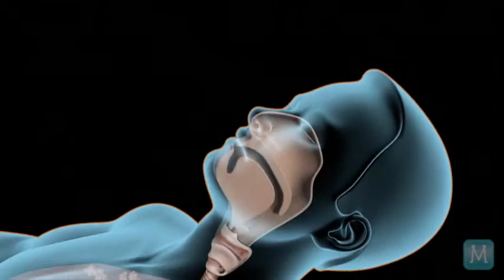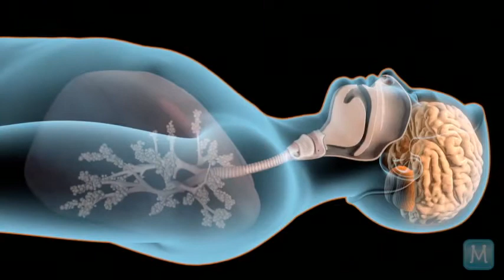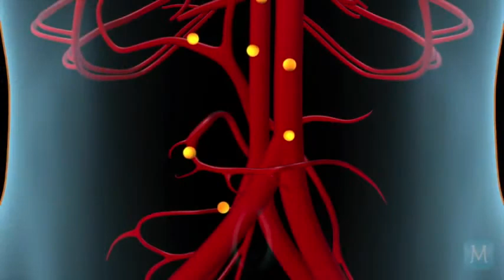Sleep Apnea: What You Need to Know | Match Health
Sleep apnea refers to the occasional collapse of the airway and typically occurs at night during sleep.